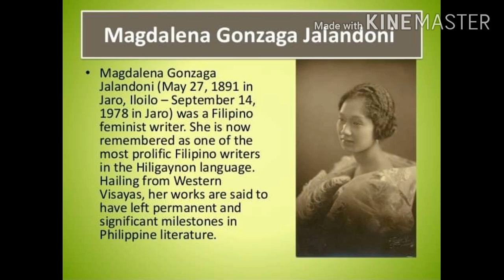ILOILO, THE CITY OF LOVE/ILOILO ANG BANWA KO/WHAT IS BEST IN ILOILO*❤️NO COPYRIGHT INFRINGEMENT.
Dakbanwa Sang Iloilo or The City of Iloilo is a first class highly urbanized city on Panay Island situated in Western Visayas, Philippines. Rich in history, heritage and culture Known to be as the "Heart of the Philippines" where the Past meets it's Present. Home of the world's class Dinagyang Festival, the La Paz Batachoy and best known for its Spanish colonial mansions and beautiful architectural churches. Known to be as Queen City of South and bagged the ASEAN Clean Tourist City Award in 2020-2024.